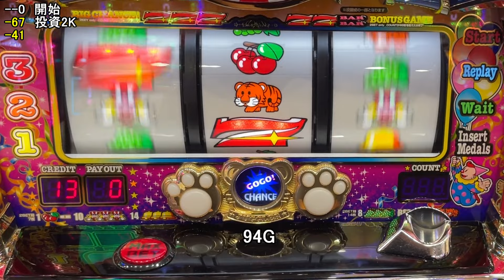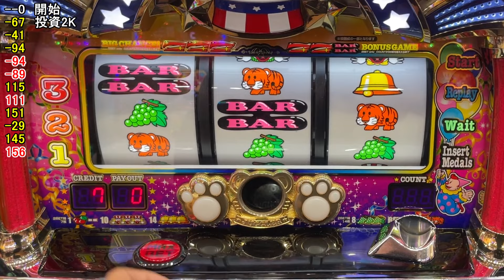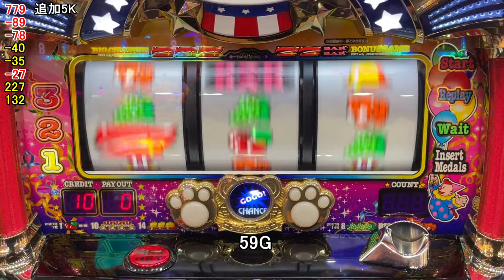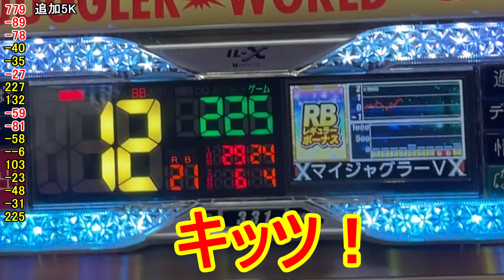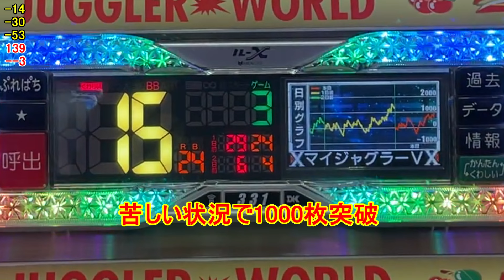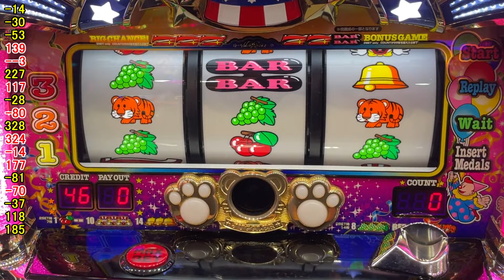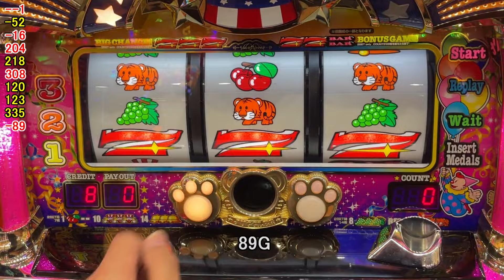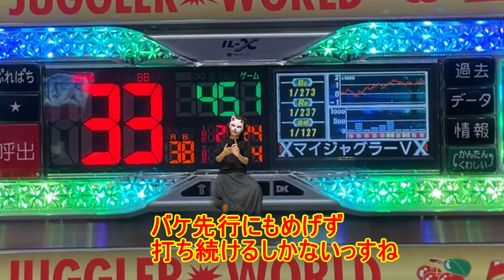バケが走り過ぎ！ほぼ高設定 もう止められない BIG来いBIG来い！！！ マイジャグラー5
実践機種はマイジャグラーV　　実践は13秒から

【動画の目次】

0:00 オープニング
0:13 ジャグラー実践
17:40　実践結果